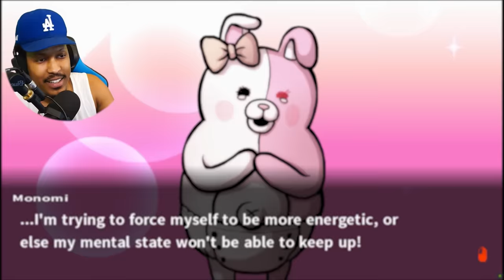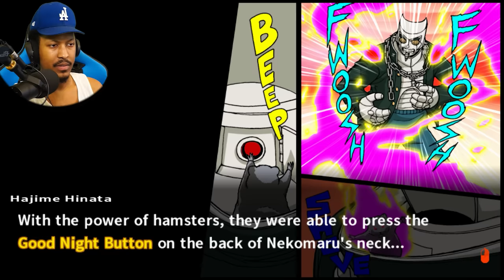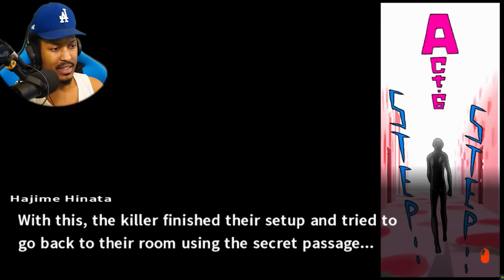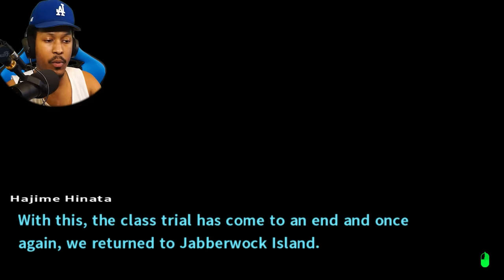... IT WAS YOU!?! | Danganronpa 2: Goodbye Despair | Lets Play - Part 26